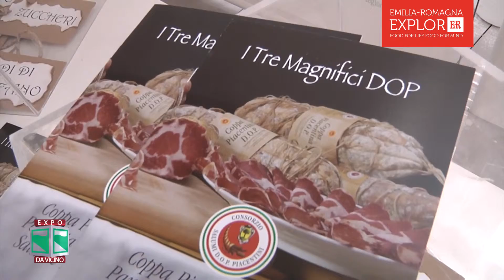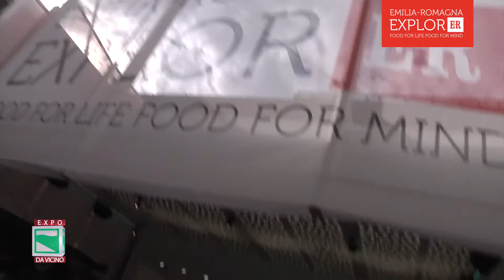Un Coro di Salumi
Salumi e musica di eccellenza da Piacenza a Expo.

di Ermanno Muolo